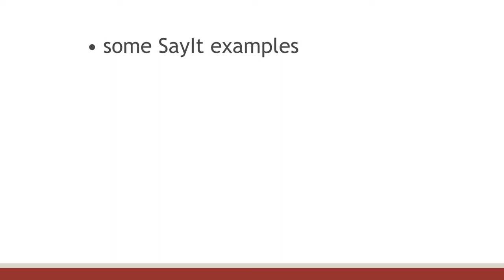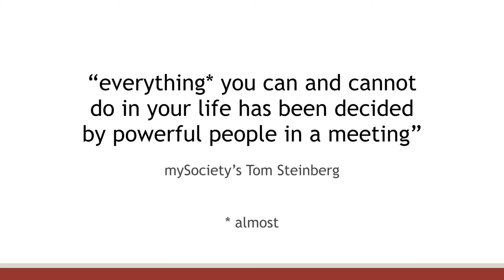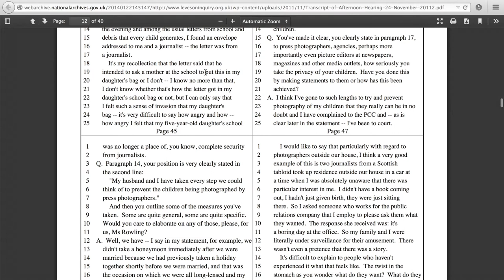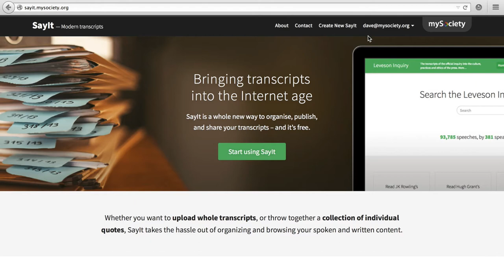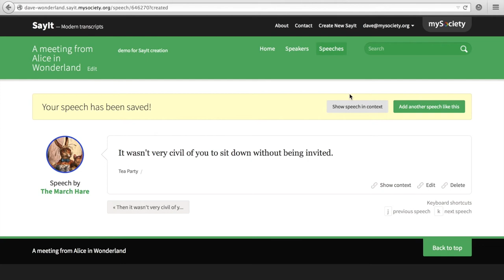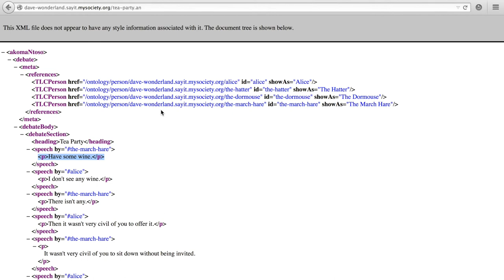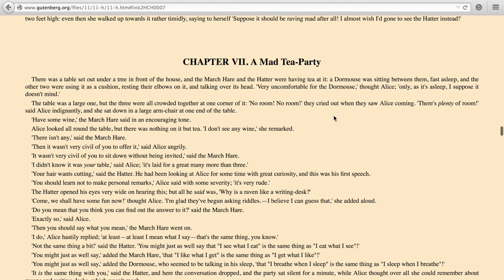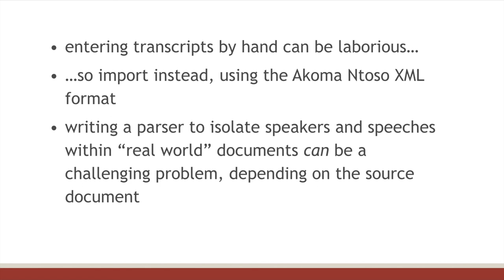SayIt by mySociety: online meeting transcripts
SayIt is free, open source software for publishing transcripts on the web. In this video, Dave Whiteland explains why and how to use SayIt, covering manual input, the open standard Akoma Ntoso, and parsing.

The transcript for this video exceeds YouTube's word limit, but we've put it on a public document